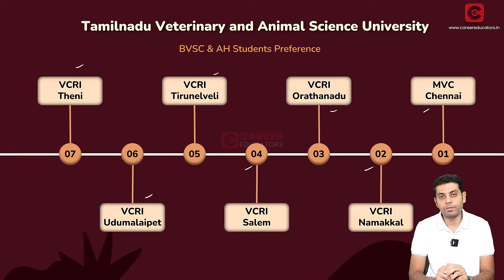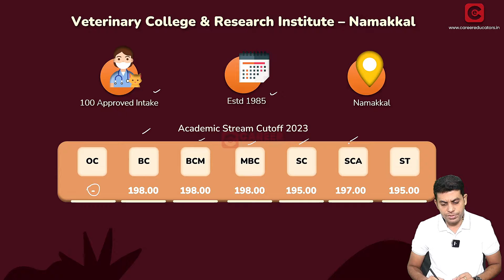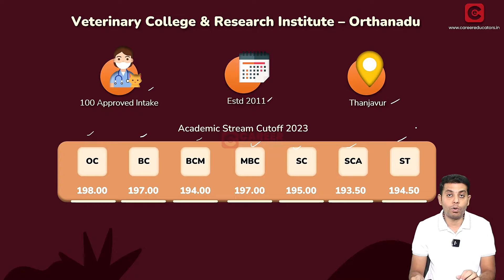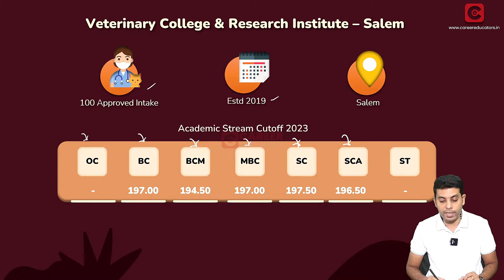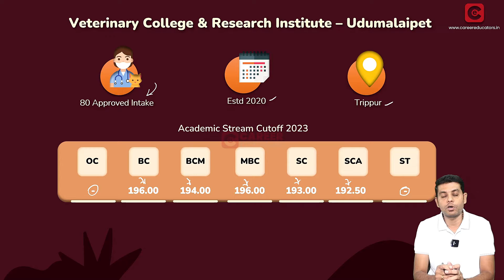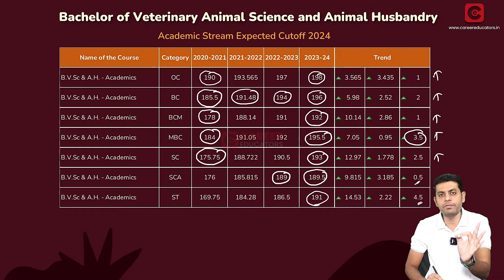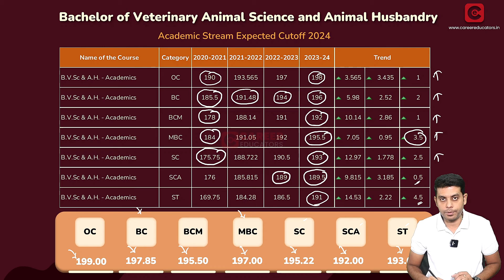TANUVAS - 2024 | BVSC & AH Expected Cut - off 2024 | 4 years cutoff | Seat Matrix | Academic Stream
The 7 government veterinary colleges in Tamilnadu, with the expected cutoff for BVSC and AH, discussed in this video the expected cutoff for each category.

Hi!!

⌚Time Stamp⌚
00:00:35 About Colleges
0:01:20 Madras Veterinary College
00:02:26 VC&RI Namakkal
00:02:58 VC&RI Tirunnelveli
00:03:30 VC&RI Orathanadu
00:03:57 VC&RI Salem
00:04:28 VC&RI Theni
00:04:54 VC&RI Udumalaipet
00:05:31 Expected Cutoff 2024

Courtesy: Tamil Nadu Veterinary and Animal Sciences University (TANUVAS)